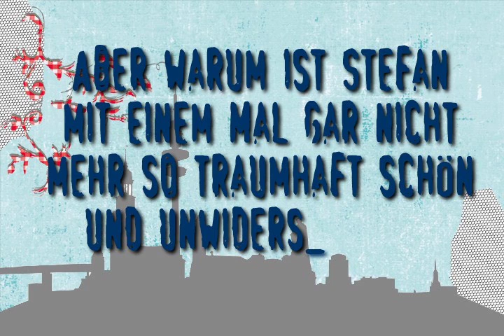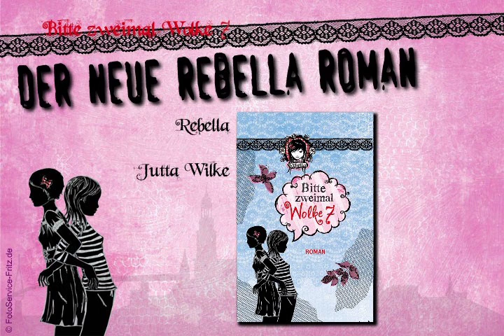Bitte zweimal Wolke 7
Bitte zweimal Wolke 7 - Rebella Roman